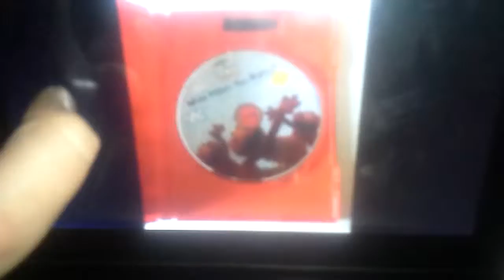APRIL 21 2016